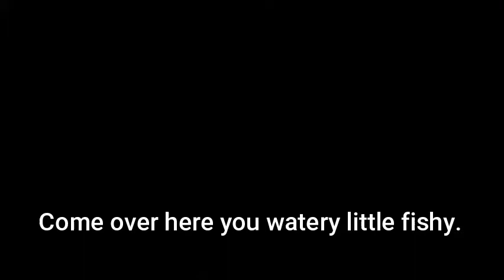This how dogs play when no one's around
How Dog Play when their master is out
What might actually this dog thinking is unknown but we might try to imagine it.
Here's My interpretation hope you Like it.